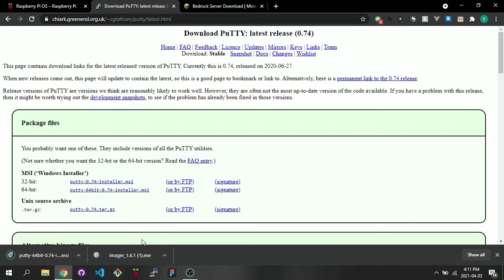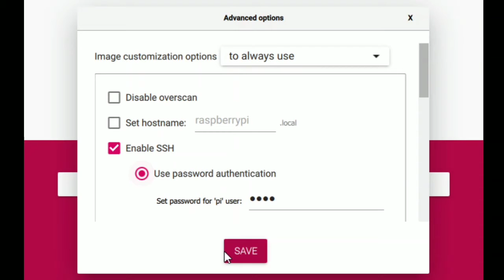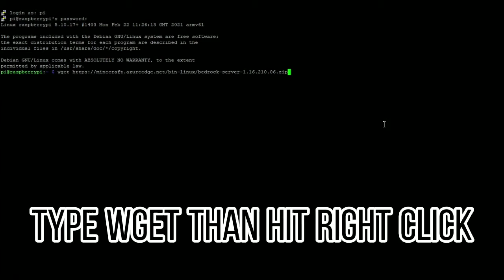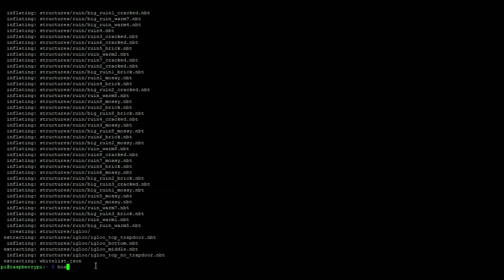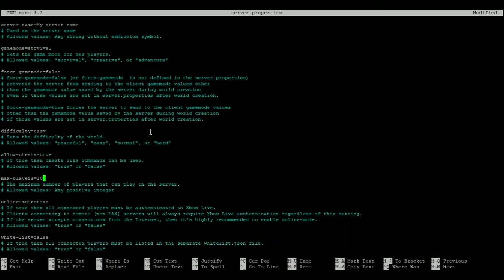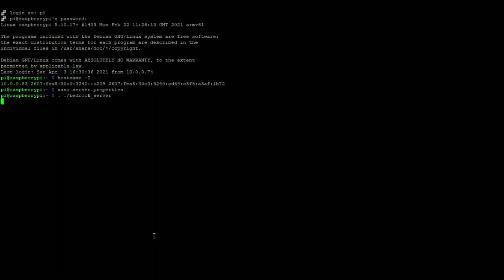How to make a Minecraft BE server on a Raspberry Pi (outdated)